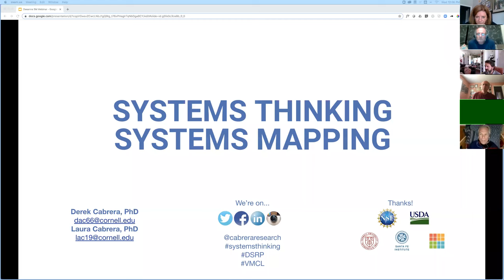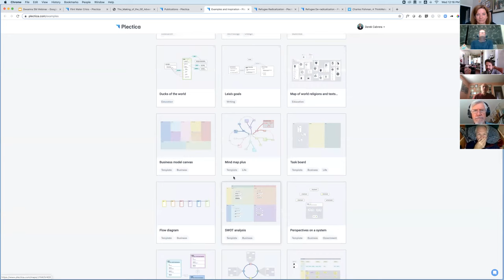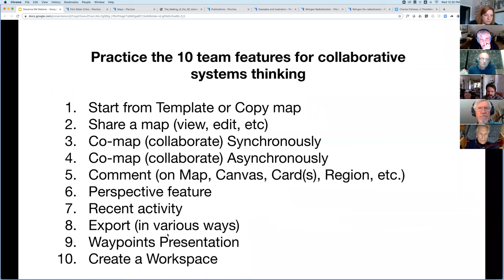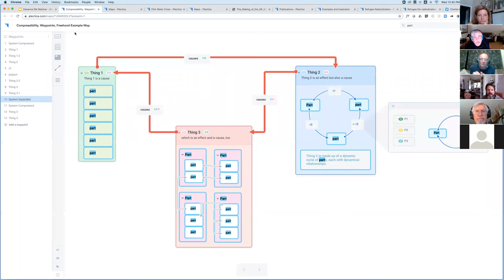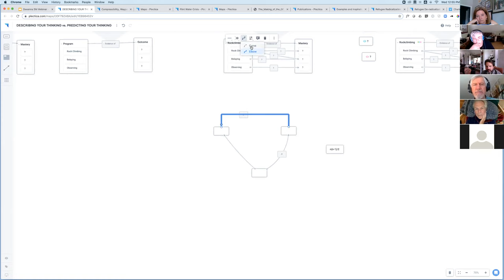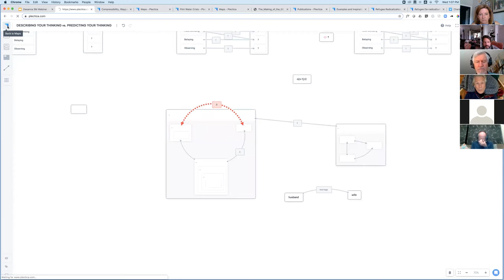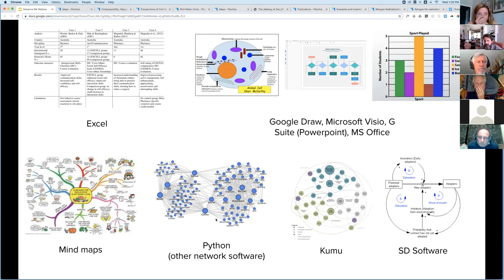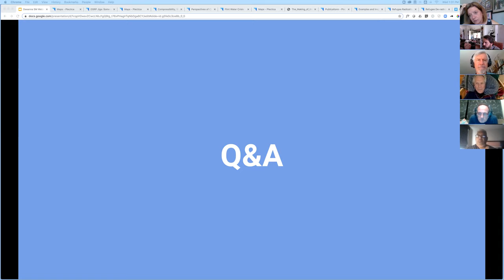Cabrera Plectica Overview 19.08.21 xRev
This is the overview of Plectica presented by Derek Cabrera at one of Deeanna Burleson's Systems Thinking sessions.